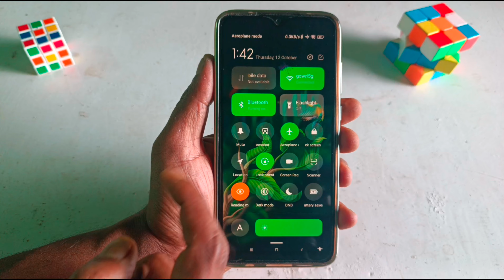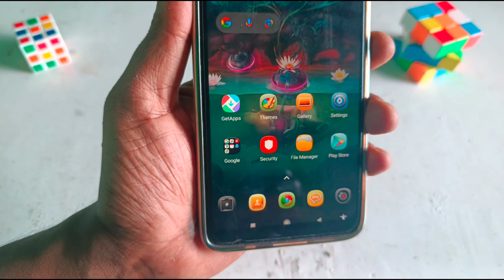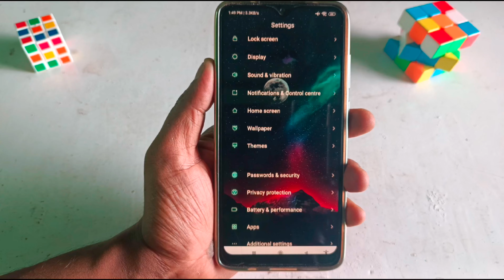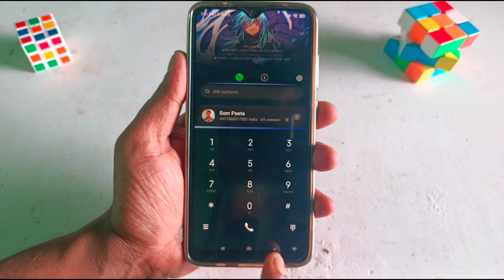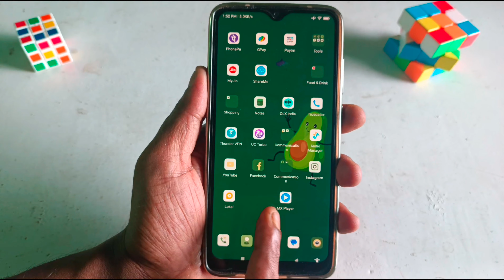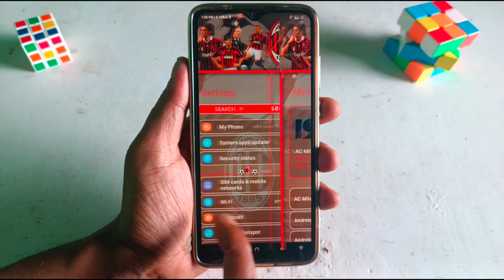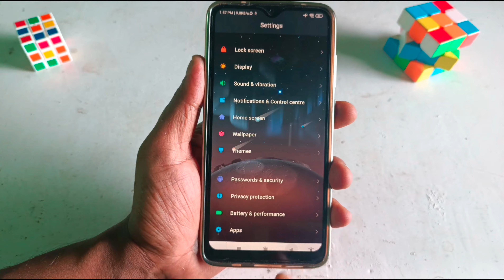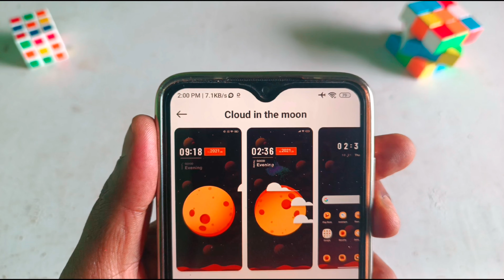Top 10 MIUI Themes for MIUI I2/13/I4 | Best Classic MIUI Themes for Xiaomi, Redmi & Poco